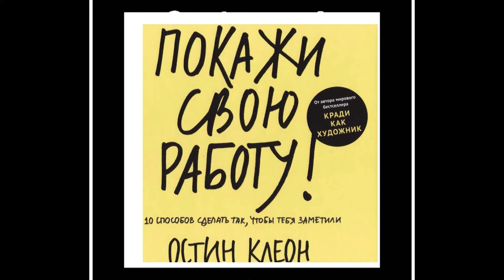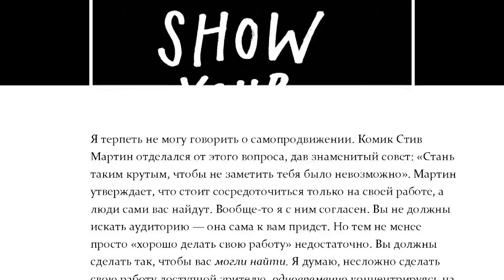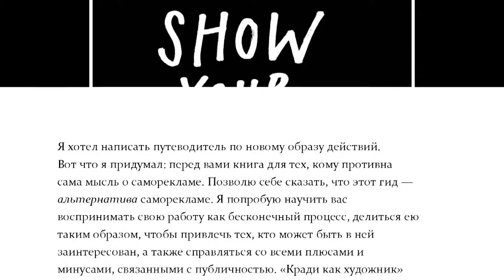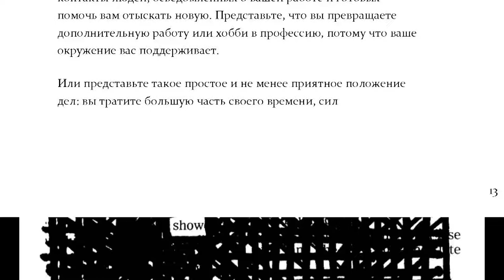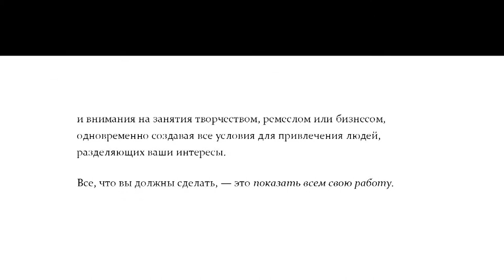Аудиокнига Остин Клеон Покажи свою работу Dcnegktybt Озвучено SHRI Ланка